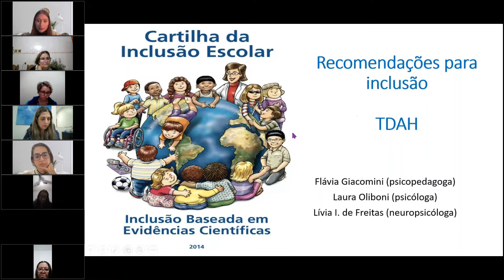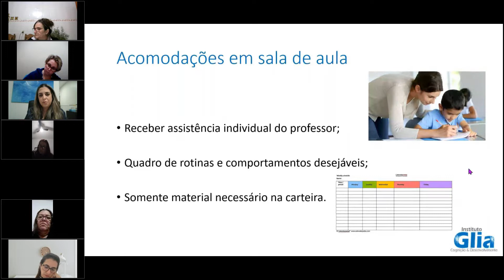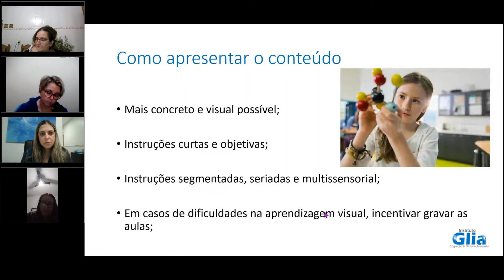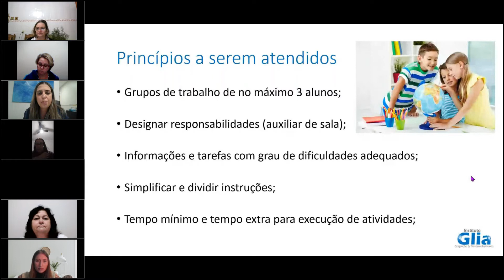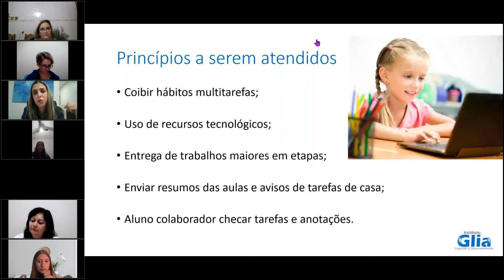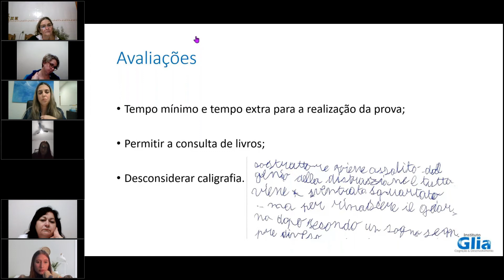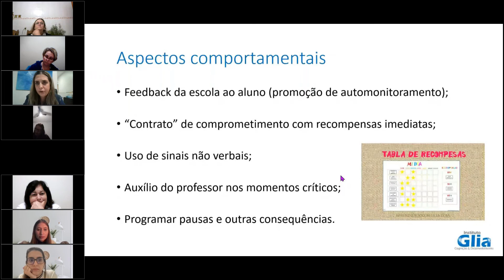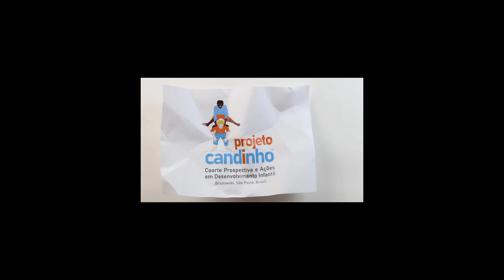LIVE SEMANA 8 TDAH RECOMENDAÇÕES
Recomendações de suporte escolar para alunos com TDAH, LIVE do curso de capacitação dos professores do PROJETO CANDINHO com a Dra. Lívia de Freitas, Laura Oliboni e Flávia Giacomini.